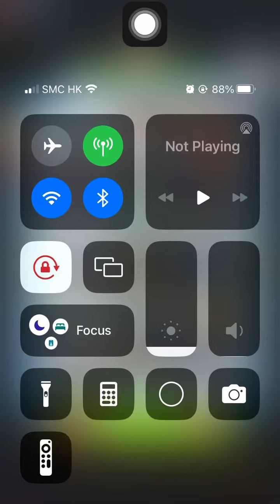Special Missions 2 20240928 Aggretsuko : a Short timer Strikes Back! 烈子 Puzzle Gameplay